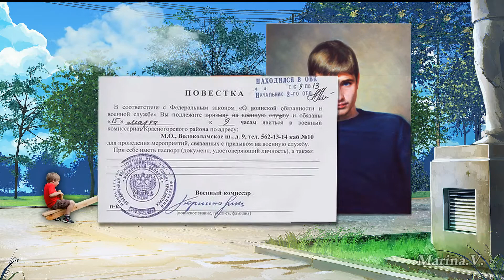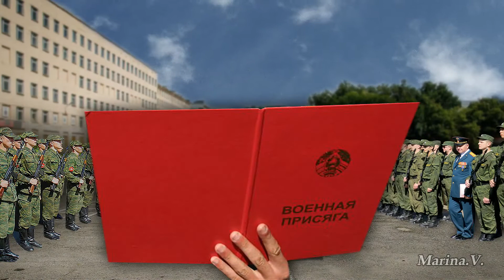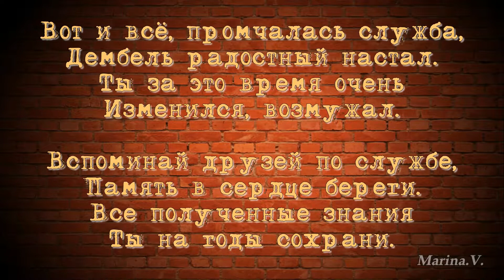ProShow Producer Трилогия Юбилей в стиле СССР или Назад в СССР 2 часть Армия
"Назад в СССР" 2 часть- Юность  2(АРМИЯ)